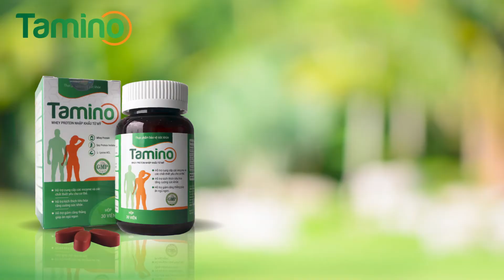Chia sẻ cách tăng cân nhanh chóng, cho người gầy với viên uống tăng cân an toàn Tamino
Chia sẻ cách tăng cân nhanh chóng, cho người gầy với viên uống tăng cân Tamino an toàn, sản phẩm hoàn toàn từ thiên nhiên. Hỗ trợ người gầy ăn ngon, ngủ sâu giấc từ đó tăng cân một cách tự nhiên, an toàn.

📛 Để mua được sản phẩm chính hãng mọi người có thể đặt hàng trực tiếp từ công ty chịu trách nhiệm về sản phẩm là Công ty Cổ phần Kentado theo 1 trong 2 cách sau:
➡️ Trực tiếp đến địa chỉ: Lầu 4, Tòa Nhà Royal Building, 225 Nguyễn Xí, Phường 13, Quận Bình Thạnh, Tp Hồ Chí Minh
🍁 Chúng tôi hỗ trợ giao hàng trên toàn quốc và miễn phí cước vận chuyển. Sản phẩm sẽ được giao tận tay, bạn nhận hàng kiểm tra hàng rồi mới thanh toán.
☑ Nếu có bất kì thắc mắc nào mọi người có thể gọi ngay vào số hotline 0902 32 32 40 để được tư vấn nhé.
❇ Hotline   :  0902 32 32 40
CHÚNG TÔI CAM KẾT MANG ĐẾN NHỮNG SẢN PHẨM CHẤT LƯỢNG ĐẾN TAY KHÁCH HÀNG !
🏷 Mua Hàng Chính Hãng Tại 🏷